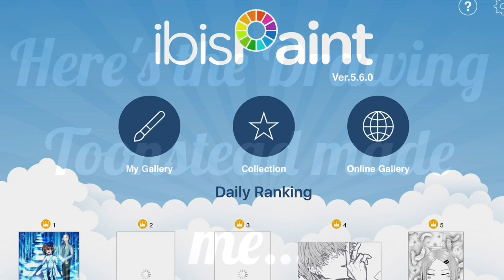How To Draw Like Toonstead! Featuring Toonsteads FanArt of me and My use of his Comic Style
I was in Toonsteads Livestream and they drew me!! While I was listening I drew myself in their style, Thank you Toonstead for the inspiration!

iMovie